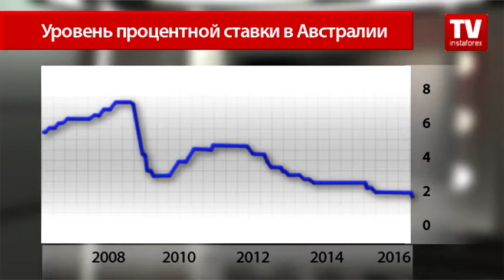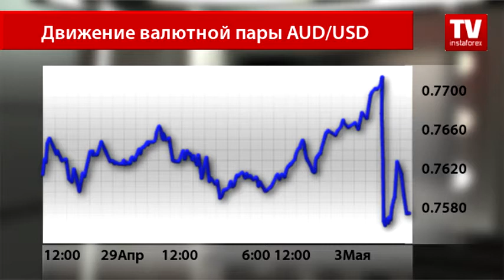Такого рынок не ожидал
РБА принял решение по процентной ставке

Сильной волатильностью отличилась и пара AUD/USD после озвученного решения Резервного Банка Австралии относительно курса монетарной политики. Основываясь на слабые данные по инфляции за март, ЦБ Зелёного континента принял решение снизить уровень процентной ставки.
Глава РБА Гленн Стивенс сильно удивил рынок, озвучив решение сократить денежную ставку на 25 базисных пунктов до рекордно низкой отметке 1,75%. Стоит напомнить, что курс монетарной политики центробанка сохранялся на уровне 2% на протяжении года. Как отметили чиновники Резервного Банка Австралии, причиной послужило инфляционное давление.
Так, в официальных источниках говорится о замедлении уровня инфляции с 1,7% в четвертом квартале до 1,3% в первом квартале. Больше беспокойства у экономистов вызвало то, что уровень базовой инфляции троекратно оказывался ниже целевой отметки РБА: 2-3%.
Такого поворота событий не ожидали инвесторы, так как консенсус-прогноз основывался на сохранении курса денежно-кредитной политики. Поэтому в паре AUD/USD прослеживается сильная волатильность.
Австралийский доллар упал против американского более чем на 1,5% и в итоге пара торгуется на отметке 0.7574. Валютные стратеги предполагают, что этот нисходящий тренд в паре задержится.
Тем более трейдеры уже в ожидании публикации завтрашних макроэкономических показателей по рынку труда в США, которые смогут укрепить индекс американского доллара к своим основным конкурентам. Ну а как все сложится на самом деле узнаете на канале ИнстаФорекс ТВ.